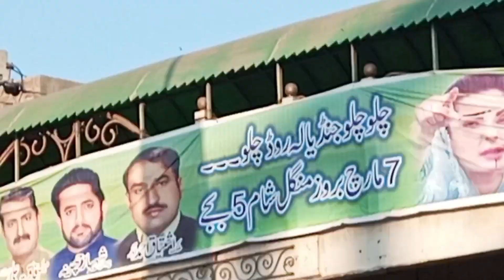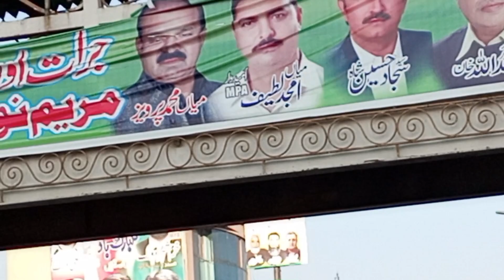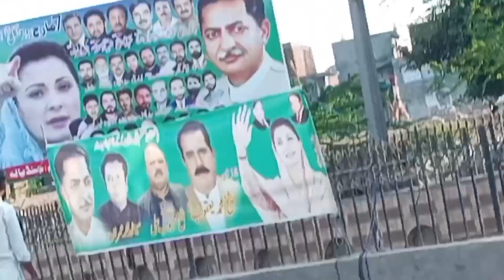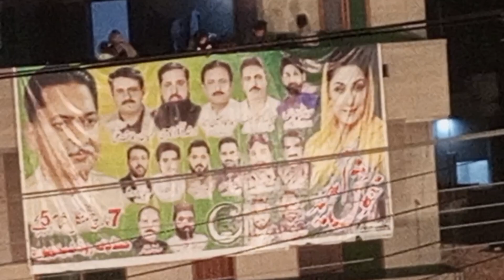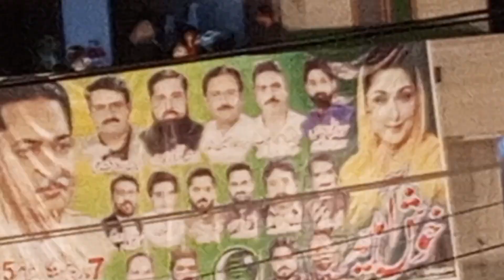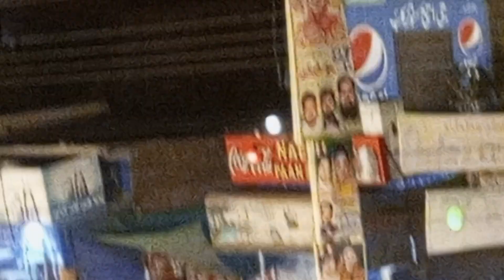Murym Nawaz sharif sheikhupoura speach hmare Jindyala road prr 'part'1'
Today is 7th'march 2023 tonight a secred night shub e qadr . murym Nawaz sharif voice President of non league coming in Jindiyala road near under pass railway crossing sheikhupoura for speach in meeting of non league held in here. alot of people ghetherd here in hustle and bustle mood to participate in this convocation orr event . murym will be reah here 5pm but police strictly security arrangements due to security purposes take it on th among of road berriors here so defficulty for common people. roads looking neat and clean and best arrangements of lighting on road side a lot familyvlog #democrecykills fastfood orangejuice towels punjabivlog underpassrailwycrossingjindialaroadskp companybaghg miyanlateef rikshawala rickshawride#beriors